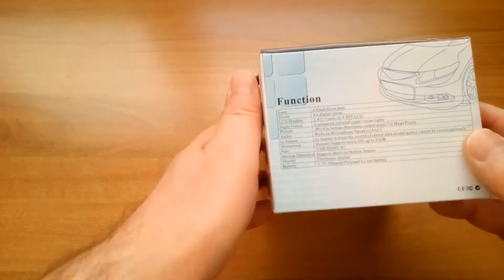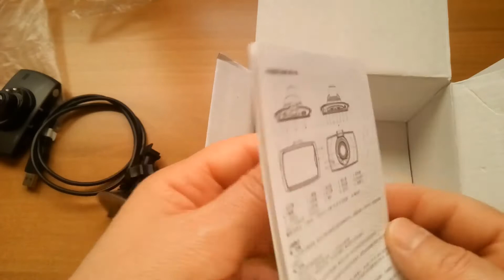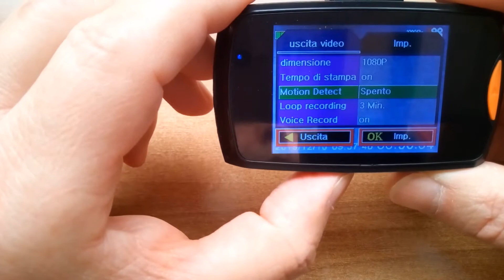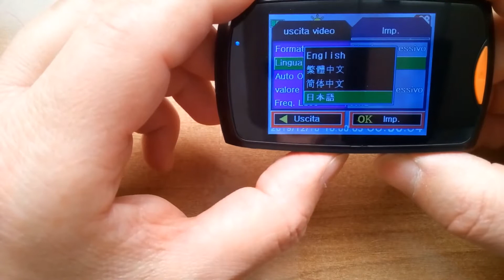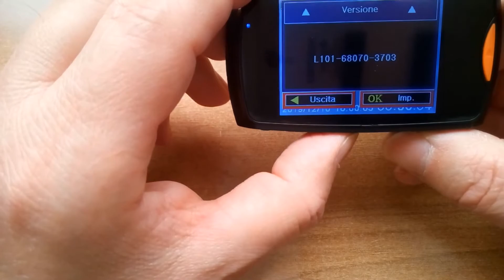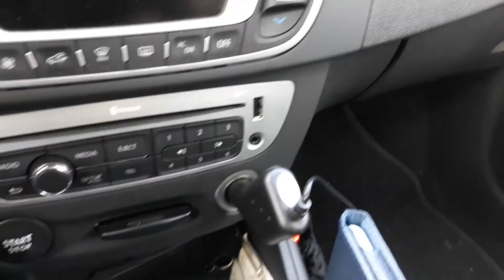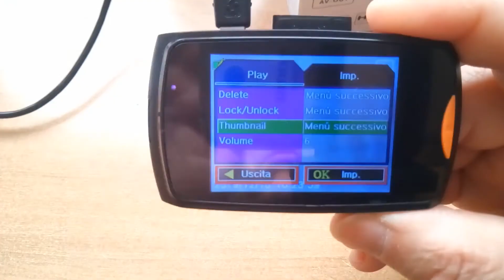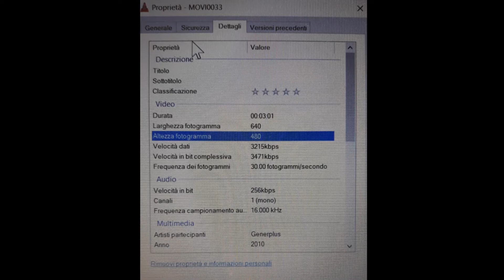DASHCAM CINESE SUPER ECONOMICA A 10 EURO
unboxing di una dashcam economica, meno di 10 euro, per auto ed istruzioni per l' uso.
Ovviamente di fabbricazione cinese.